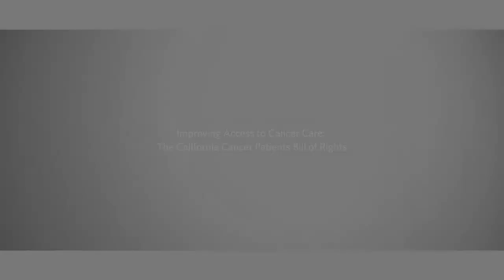Improving Access to Cancer Care: The Cancer Patients Bill of Rights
The California Cancer Patients Bill of Rights resolution calls for six rights that every cancer patient in California should have from the moment of diagnosis.

City of Hope and the Cancer Care is Different coalition discussed why this resolution is important and the ways the current system is leaving too many Californians unable to access the cancer care that gives them the best chance to beat cancer.

Speakers included:
Senator Susan Rubio (D-District 22)
Assemblymember Mike Gipson (D-District 64)
Robert Stone, City of Hope, President and CEO
Kommah McDowell, Breast Cancer Survivor
Elizabeth Helms, California Chronic Care Coalition, President and CEO
Autumn J. Ogden-Smith, American Cancer Society Cancer Action Network, California State Legislative Director